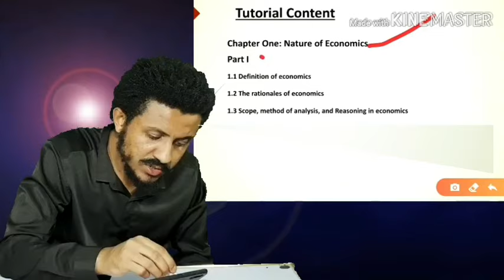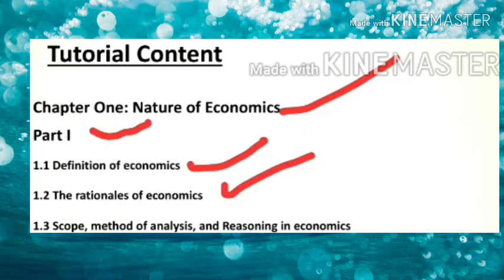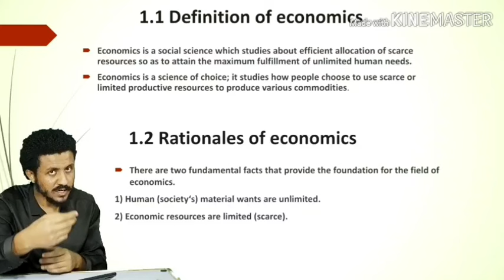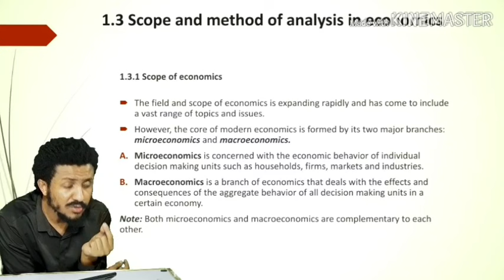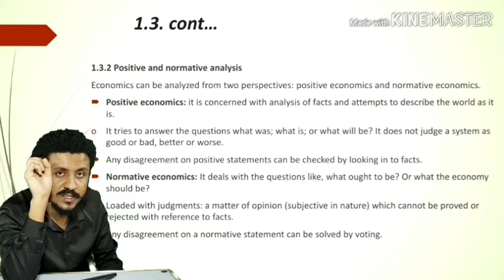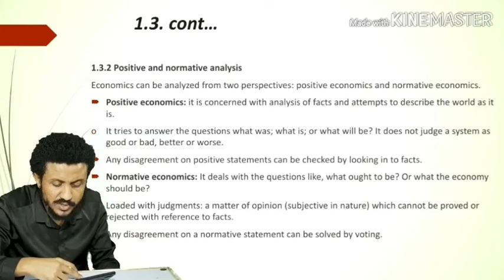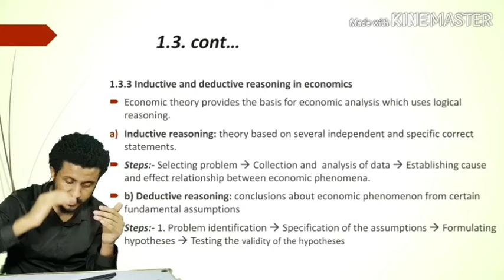Introduction to Economics | Nature of Economics | Unit 1 Part 1 | Economics 101 | Basic Economics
በአስጠኚ አግባብ የተሠራ Introduction to Economics chapter 1 tutorial in Amharic